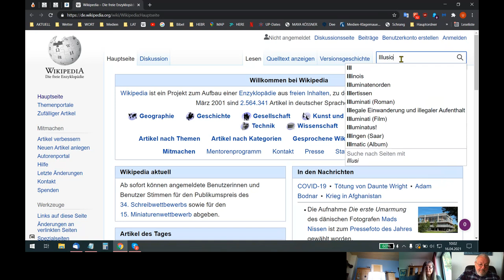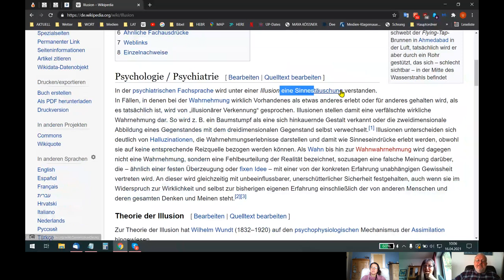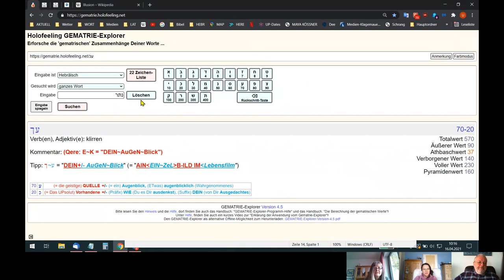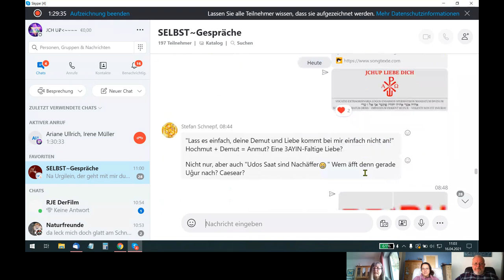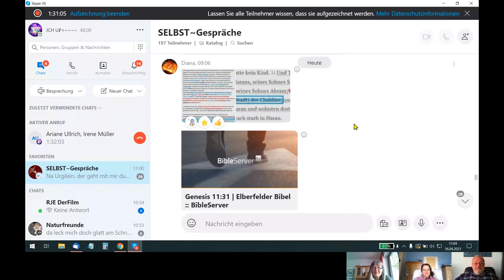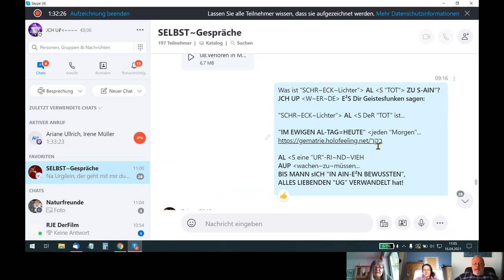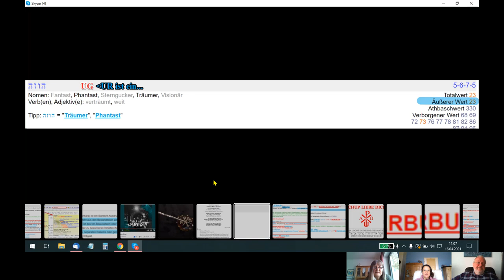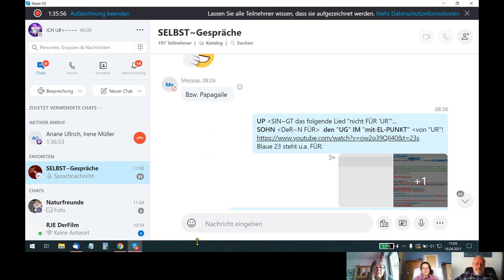🆙 HOLOFEELING - "WAS IST HIER&JETZT EIGEN-LICHT D~A"?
Skypegespräch Udo - Irene - Ariane vom 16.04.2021